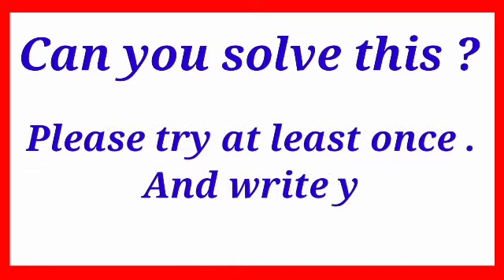Mathematics; Reasoning problems with solution;Can you solve this;